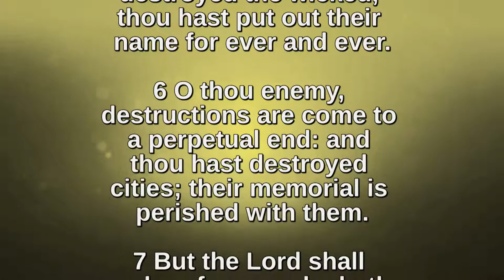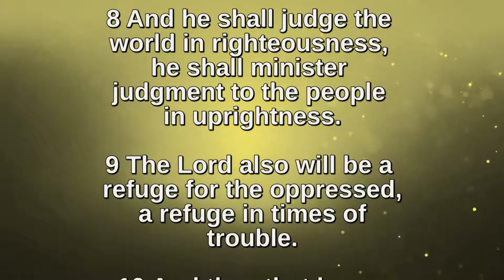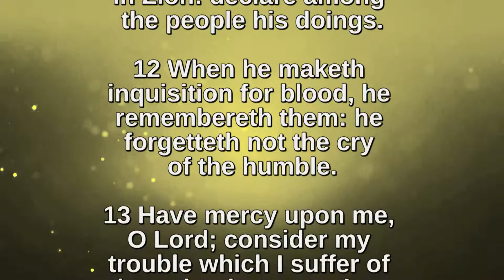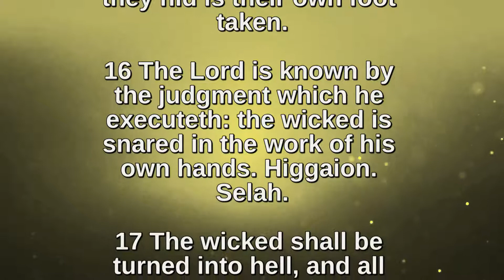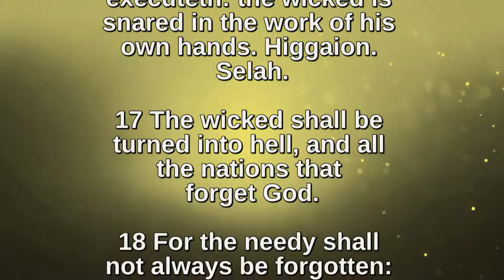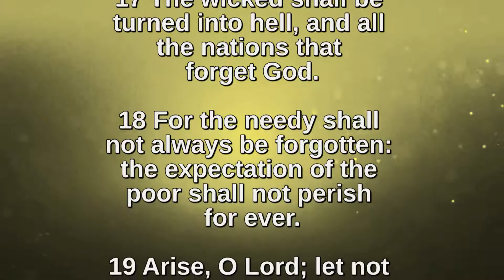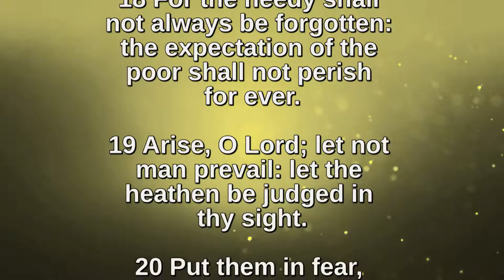Bible Reading and Hymns: Psalm Chapter 9